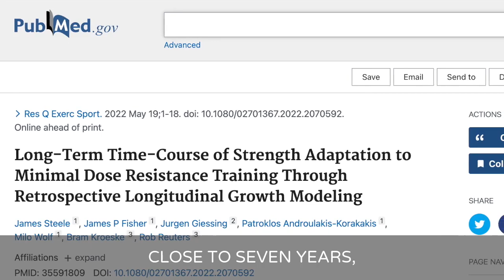Is there any science behind what you do at fit20?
Kieran Igwe, studio owner of fit20 Moortown & fit20 Farsley in Leeds talks about the science behind fit20.